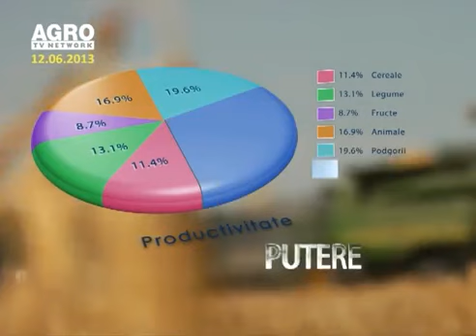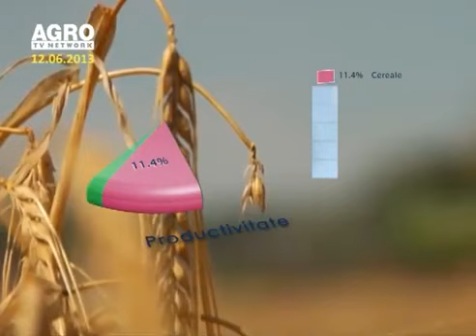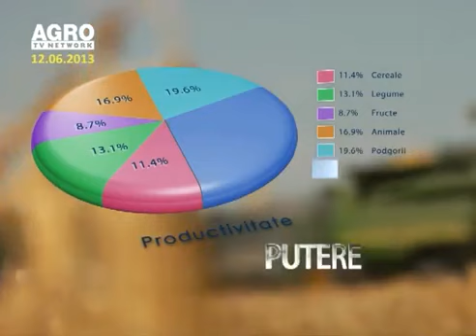AGRIC LA RAPORT Dinu Criste 1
Pentru mai multe informaţii accesaţi sau Avram Fiţiu: *Salvarea Fermei Ţărăneşti.* - descărcaţi cartea în format digital de aici